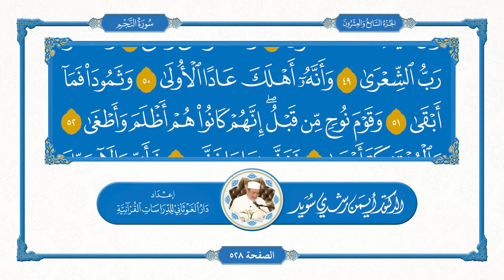53_ Сураи Наҷм سوره النجم _ Тиловати манҳаҷӣ تلاوت منهجی _ Доктор Айман Свейд دکتر ایمن سوید